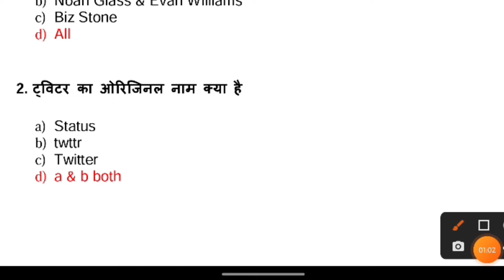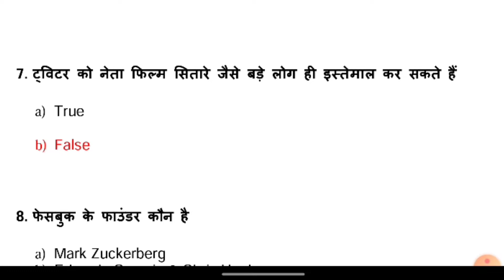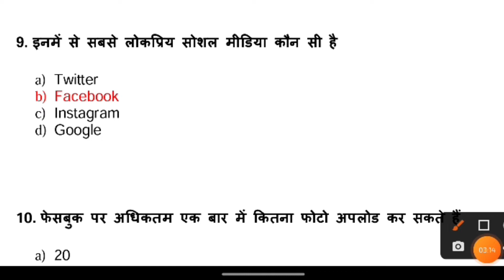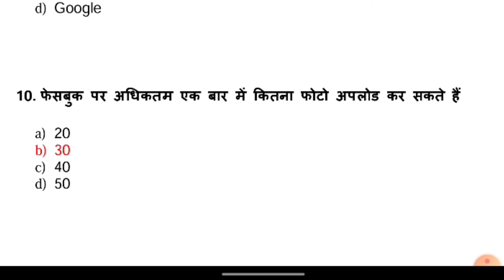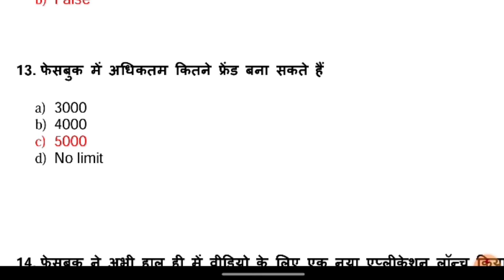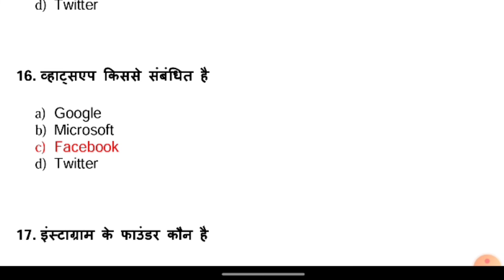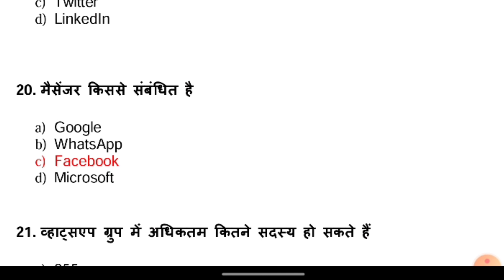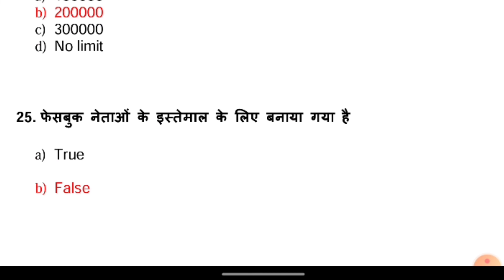सोशल मीडिया से संबंधित प्रश्‍न | Social media quiz Question and answer 2022 | aets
What are good questions to ask about social media?
What is social media quiz?
What is the best question of GK?
What is social media marketing Mcq question?
Which one of these is not a social media site Mcq?
What is the benefit of social media marketing Mcq?
What are top 10 social media?
What are the 7 types of social media?
What are the 5 types of social media?
What is social media advantages and disadvantages?
सोशल मीडिया क्या है और इसके उदाहरण दीजिए?
सोशल मीडिया क्या है इसकी प्रमुख श्रेणियां बताएं?
सोशल मीडिया का महत्व क्या है?
सोशल मीडिया कितने प्रकार के होते हैं?
9 सोशल मीडिया से आप क्या समझते हैं?
सोशल मीडिया की शुरुआत कब हुई?
सोशल मीडिया का नाम क्या है?
सोशल मीडिया के 6 प्रकार क्या हैं
सोशल मीडिया कंटेंट के 3 प्रकार क्या हैं?
मीडिया मुख्य रूप से कितने प्रकार का होता है?
सोशल मीडिया से आप क्या समझते हैं?
all exam test series
aets
uppcl
upp
ssc
sscgd
upssc
upsc
up lekhapal
up vdo
up tet
ctet
utet

          इस चैनल पर आपको हमेश सही व सटीक जानकारी दी जाती है क्योकि सही जानकारी ही सफलता की कुंजी कहलाती है इसीलिए मेरा प्रयास रहता है की आपको सही जानकारी देता रहू।
अगर आपको मेरे द्वारा दी गई जानकारी सही लगती है तो आप मेरे चैनल के साथ जुड़कर इसी तरहा की जानकारी समय-समय पर पाते रहिए।